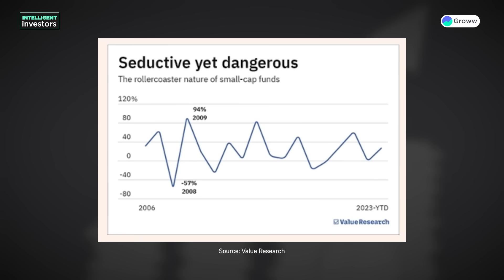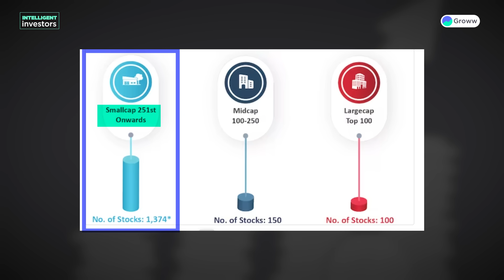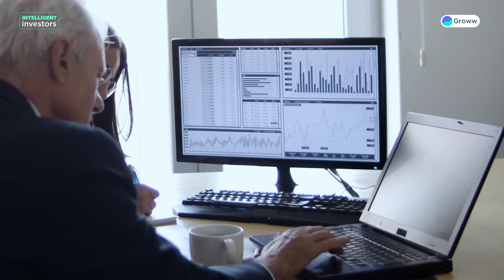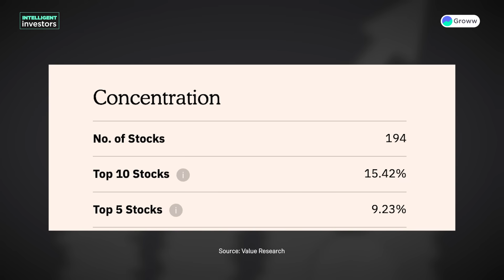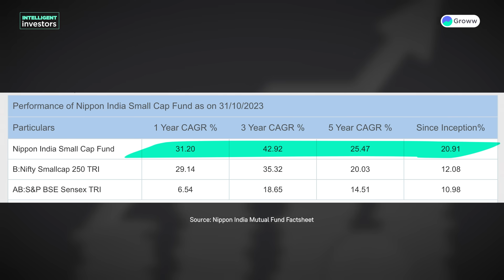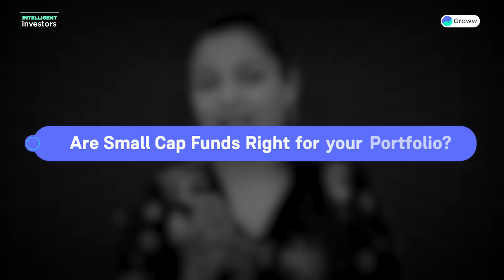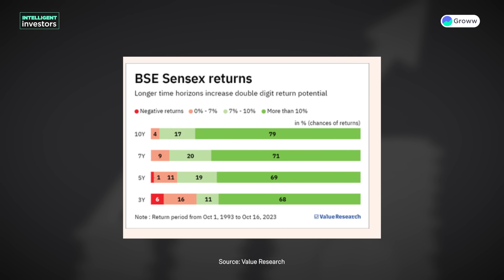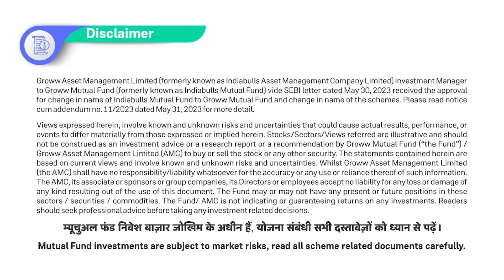Are small cap funds right for your portfolio?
Small Cap Funds have emerged as one of the stellar performers among equity mutual fund categories. As per SEBI rules small cap funds must invest at least 65% of their total assets in stocks of Small Cap Companies. Mutual Funds are looking for opportunities in small cap companies which are growing fast and appear reasonably priced. Small Cap Funds invest in sectors such as tourism, agriculture and transport. Small-cap funds are not ideal for investors who want to earn returns quickly.